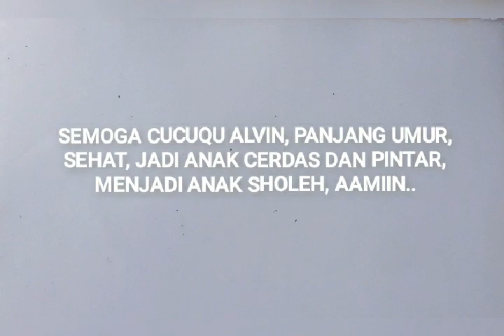KENANGAN DOKUMENTASI FOTO M. ALVIN 1 TAHUN..